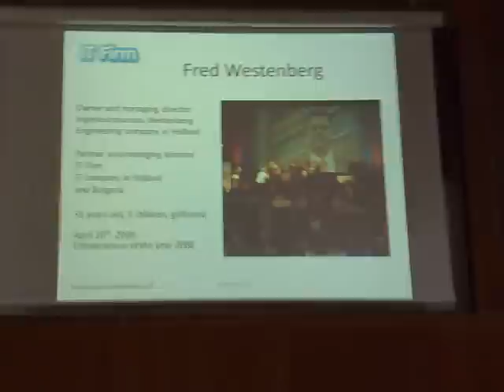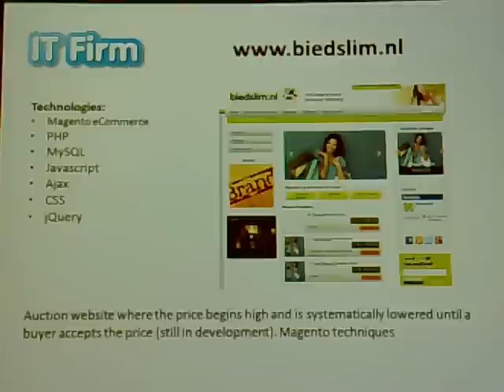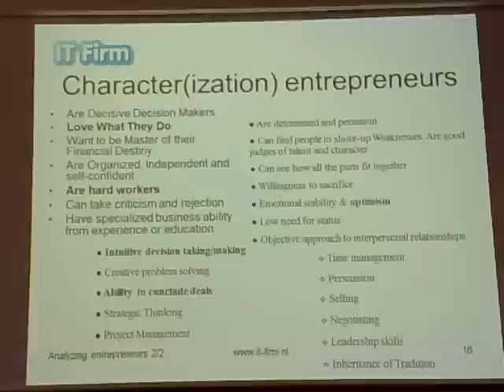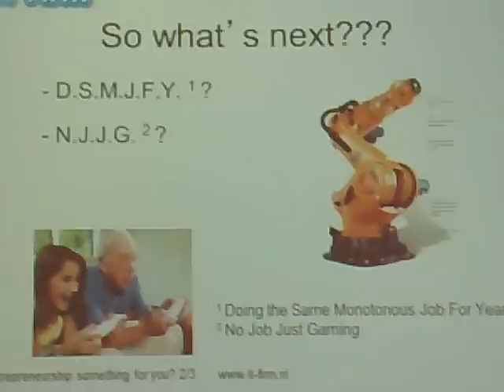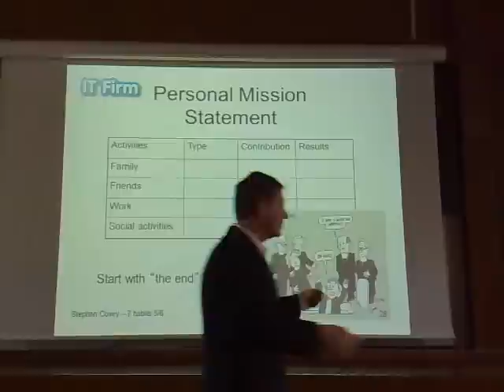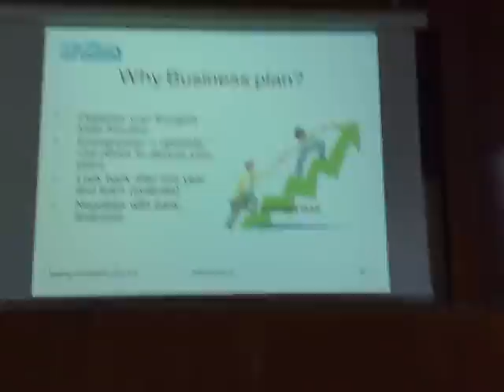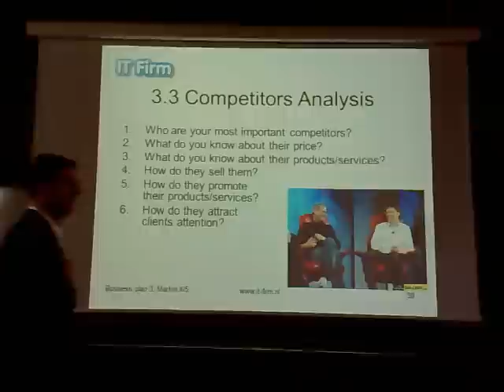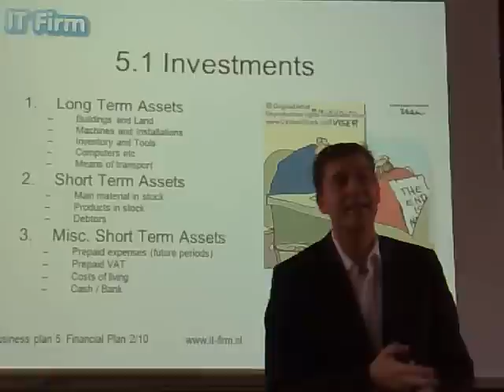Fred Westenberg - Lecture at the TU Varna about entrepreneurism [English]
Today, 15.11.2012, Fred Westenberg gave us a lecture at the Technical University of Varna about his IT Firm O.D.D. and what does being an entrepreneur means and in general, how to take your life in such shape that when you one day die, to go to your grave a happy man.

About Mr. Westenberg

I apologize for the bad video & audio quality (N95).
I apologize for the sudden cut at the end, my phone's battery simply died. He went on for about 20 minutes on the same topic and then he had a short (20minute) Q&A session.

If Fred Westenberg or anyone else wish this video to be taken down, due to legal or other issues, then simply PM me and I'll reply to you right away. I do not claim any rights (see the note below)